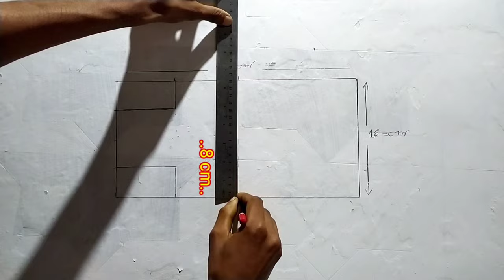3d wall painting designs ideas homemade | how to paint | wall decoration ideas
3d wall painting designs ideas homemade | how to paint | wall decoration ideas

Stay with me for 3d new design.In this channel you can watch 3d new painting, 3d wall painting new creative design, 3d paint new design, new 3d painting on wall, new 3d wall painting design ideas, wall painting geometric design and 3d new design for wall decoration videos.

Also watch 3d wall painting tutorial, 3d wall painting optical illusion, 3d wall painting at home, 3d wall painting design ideas for bedroom, 3d wall painting design ideas easy, how to make 3d wall design and how do you design a wall videos.

Watch and apply on your wall.